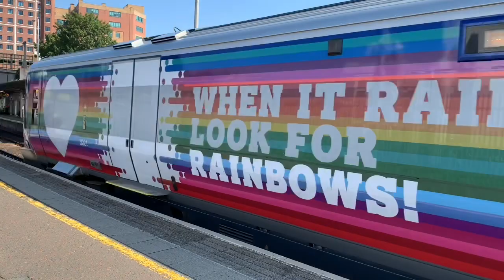Trains at Cultra and Holywood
Trains at Cultra and holywood I guess, I’m back to school full time now so expect less content

Also rebranded my channel for the second time and deleted all my old stuff LOL